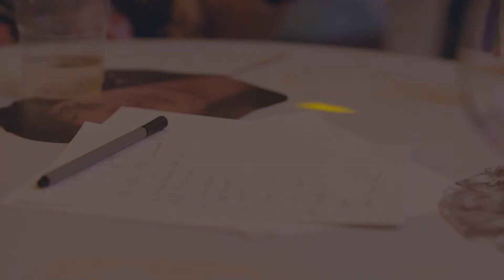Arvato Winter Party 2017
Milestone Events